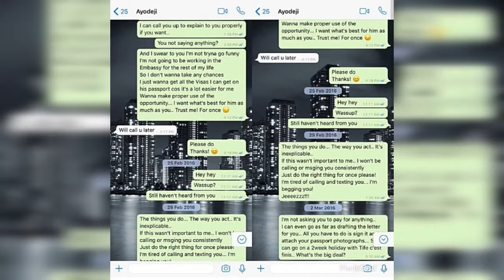EVIDENCE: WIZKID's whatsaap conversation with his babymama exposed.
Wizkid is not a responsible Father. Read wizkids Whatsaap conversations with his babymama